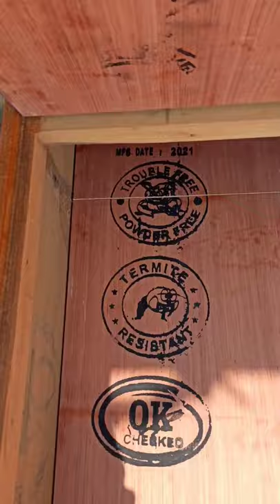Plywood Wala Diwan Bed || 6×3 Diwan Bed 🔥